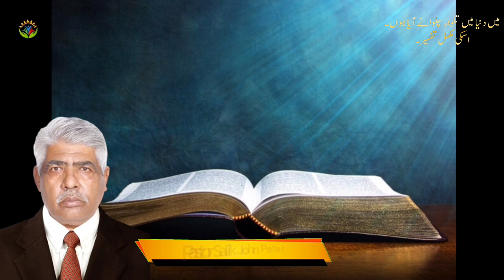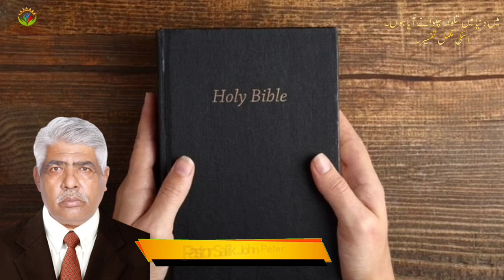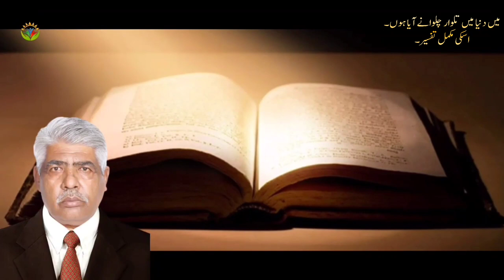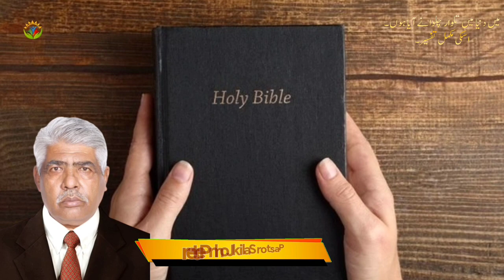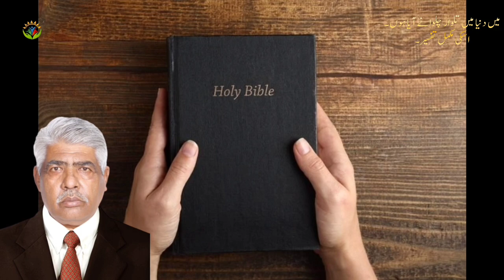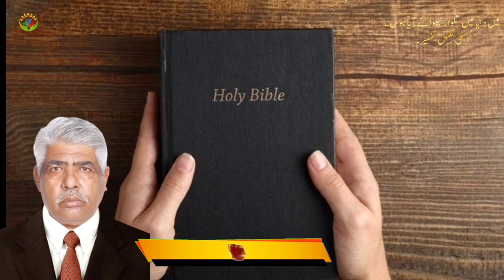Main Sulah Karany Nahin Balke Talwar Chalwany Aya Hun Matthew 10:34-39 / By Pastor Salik John Peter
Main Sulah Karany Nahin Balke Talwar Chalwany Aya Hun / By Pastor Salik John Peter